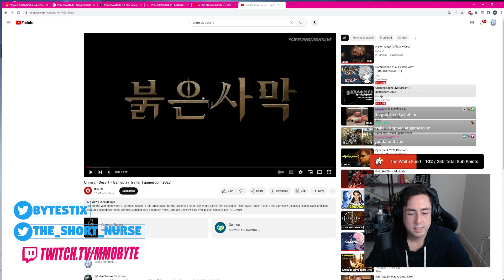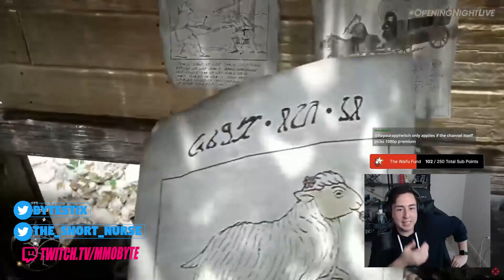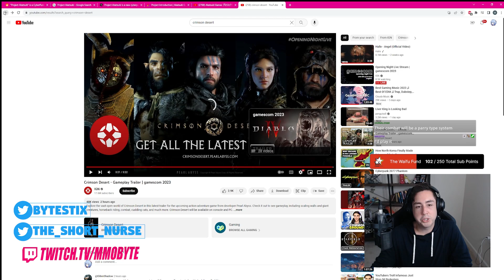A BIG CRIMSON DESERT REVEAL!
After years waiting for new Crimson Desert info, we finally get a brand new Global trailer!